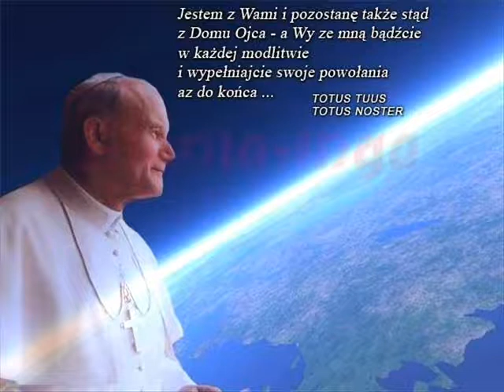K A KRAWCZYK SPOJZ OJCZE SW